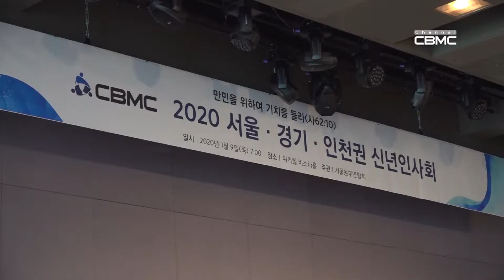2020 CBMC 서울,경기,인천권 신년인사회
2020년 CBMC 신년인사회(서울, 경기, 인천권)가 1월 9일 개최되었습니다.
함께 비전을 공유하고 새해를 준비하는 축복된 자리였습니다.

올해 한국CBMC 사역주제는 ‘만민을 위하여 기치를 들라'(이사야 62:10)입니다.^^